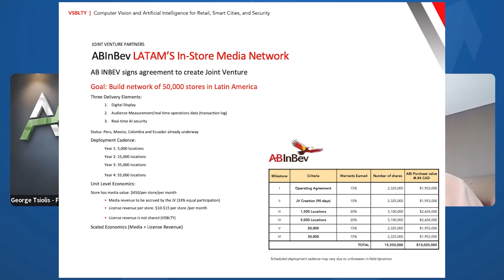SmallCap 60: Vsblty (VSBY:CSE) (VSBGF:OTC) @Modelorama Is The #3 Participant in Mexico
Using Edge and/or cloud-enabled digital display solutions, retailers can now enhance guest experience with proximity-aware, interactive brand messaging triggered by demographic, identity or even sentiment, while simultaneously gaining groundbreaking levels of measurement and actionable insights. With10,000 brick & mortar locations in Mexico alone. They are aiming for critical mass prior to the disclosure of number of locations.